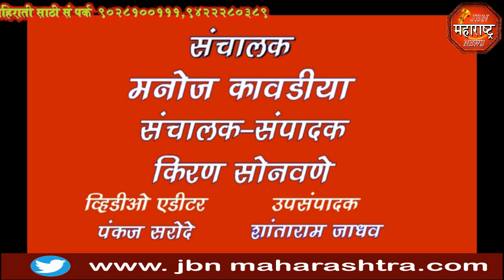jbn maharashtra news jalgaon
आषाढी एकादशीनिमित्त जामनेर तालुक्यातील पाळधी येथे निघालेला दिंडी सोहळा